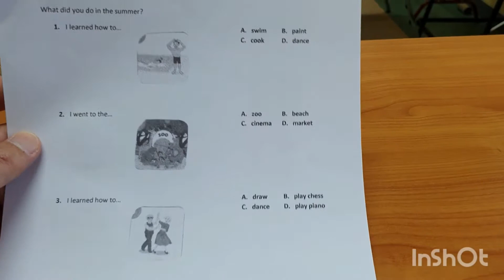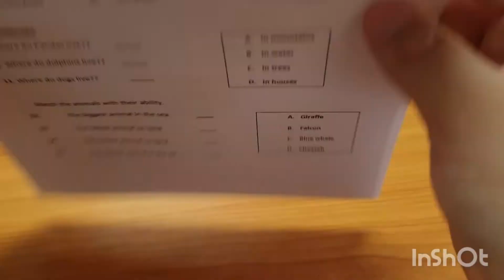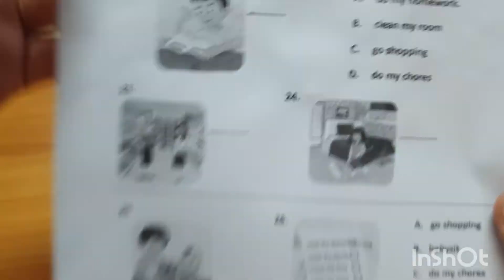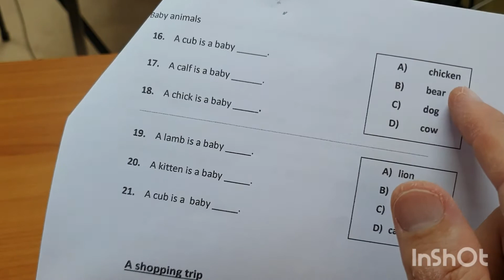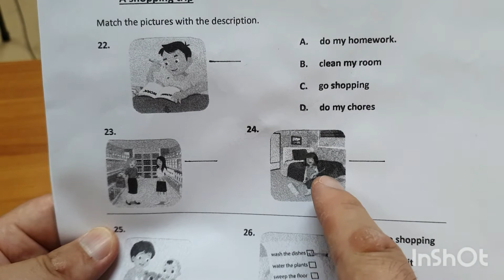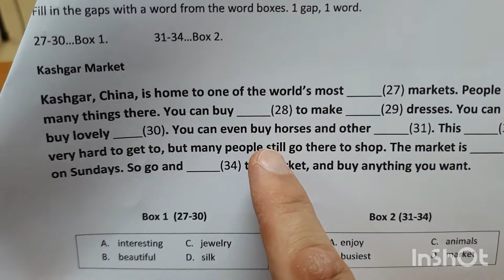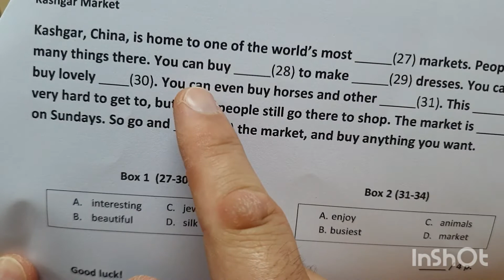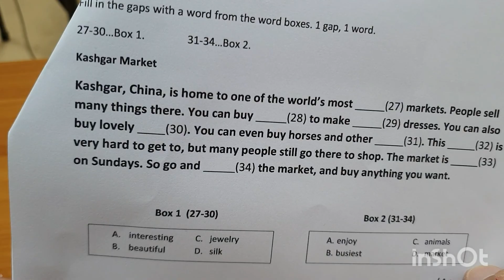P4 Basic Eng. - Vdo 34: Review in preparation for the Final Exam.